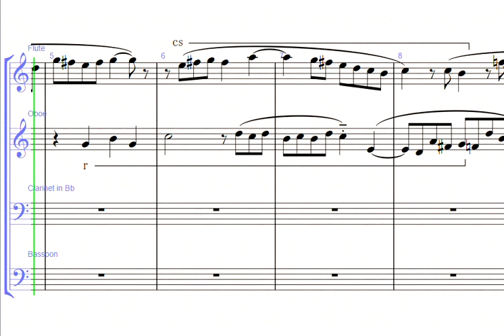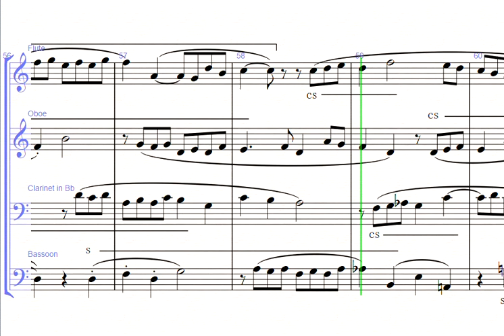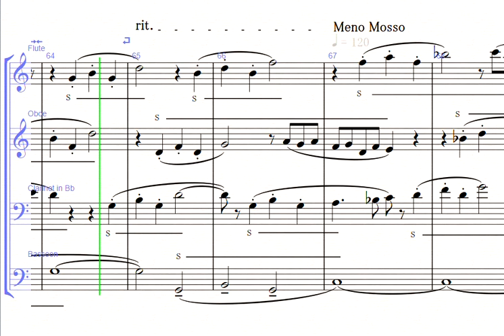Fugue d'école, sujet par Tomojiro Ikenouchi(réalisation par MuonLabo) 学習フーガ ハ長調 主唱：池内友次郎 実施：MuonLabo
Fugue d'école, sur un thème de Tomojiro Ikenouchi(réalisation par MuonLabo) 学習フーガ ハ長調 主唱：池内友次郎（「学習追走曲」に掲載）実施：MuonLabo

0:00 開始 Start
0:03 第一提示部 1st.exposition
0:32 第一喜遊部 1st.episode
0:38 第二提示部 2nd.exposition
0:52 第二喜遊部 2nd.episode
1:02 第三提示部 3rd.exposition
1:16 第三喜遊部 3rd.episode
1:41 第一追迫部 1st.stretto
1:49 対唱追迫区 stretto by contrasubject
1:52 第二追迫部 2nd.stretto
1:59 自由追迫部 free stretto
2:06 結尾部 coda